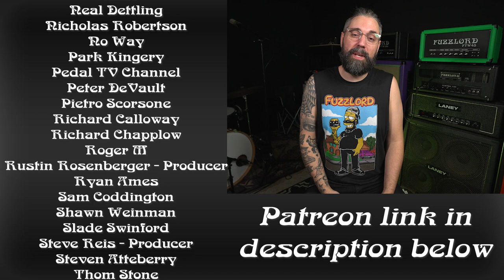Doom Metal Amp Shootout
🎥 Camera/Audio Gear Used On This Channel:
Panasonic G7 Camera
Softbox Lights
SM57 Microphone
Focusrite 2i2 Audio Interface
Focusrite 18i20 Audio Interface
Two Notes Captor Load Box

💡Electronics Gear I Like to Use:
Wire/Lead Cutter
Needle Nose Pliers
Hakko Soldering Iron
Lead Free Solder
Fume Extractor

🔬Tech Tools:
Benchtop Power Supply
Step Drill Bit